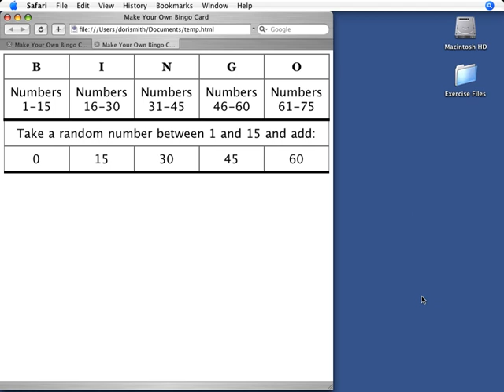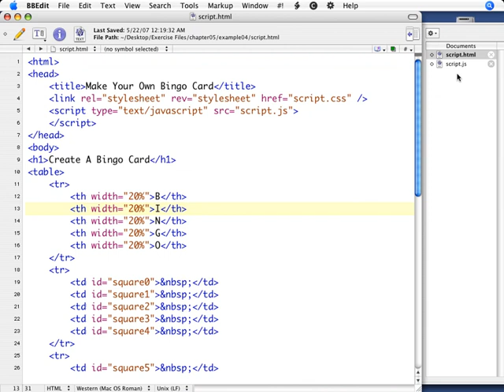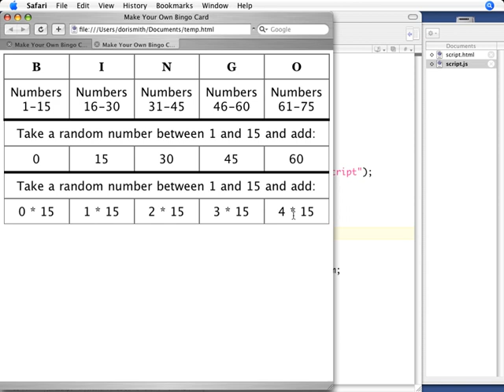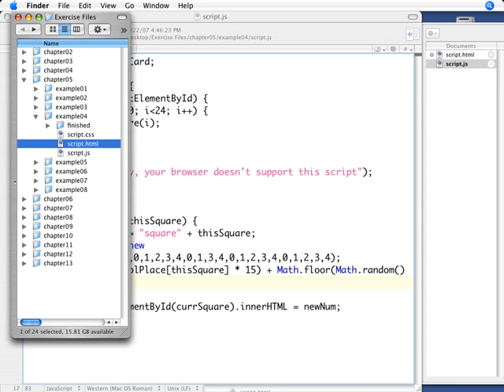05 05 Arrays